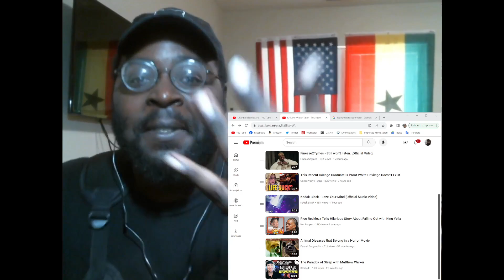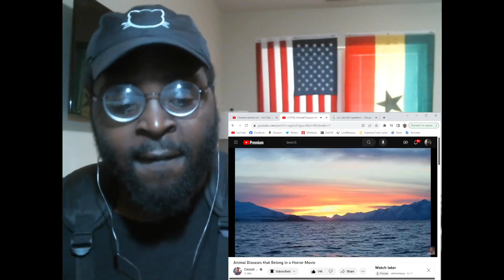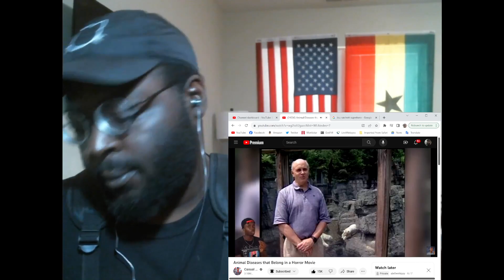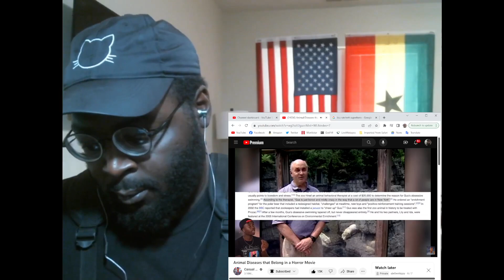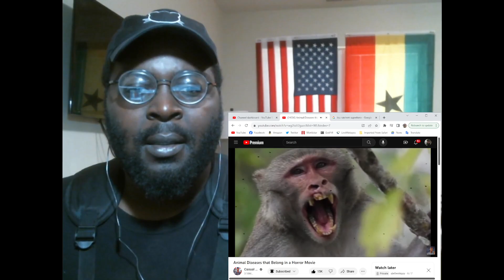Casual Geographic | Animal Diseases That Should Be In A Horror Movie REACTION